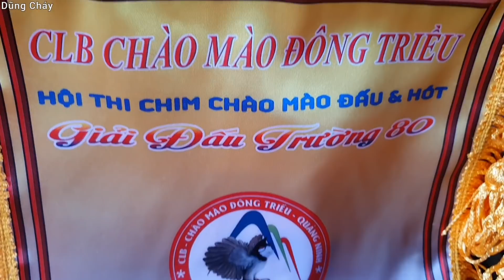CHIM 331 LÀM CHỦ TỨC NGỰC // TẠI ĐẤU TRƯỜNG 80 CLB Đông Triều - QN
DŨNG XIN CHÂN THÀNH CẢM ƠN MỌI NGƯỜI đã bỏ thời gian quý báu của mình để xem VIDEO
👉 Mọi người hãy ấn Subscribe " Đăng Ký " để nhận và xem những VIDEO mới nhất, cùng Like và Comment để đóng góp ý kiến cho Dũng phát triển kênh Youtube của mình tốt hơn.
👉 HÃY CHIA SẺ Cho mọi người cùng xem ủng hộ kênh Giúp DŨNG nhé mọi người.
👉 DŨNG CẢM ƠN MỌI NGƯỜI RẤT NHIỀU.